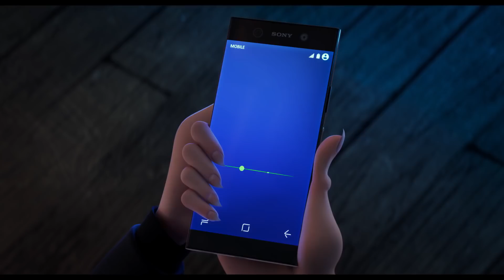[Bande-annonce #3] Hôtel Transylvanie 3 : des vacances monstrueuses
Bande-annonce #3 du film ~ Hôtel Transylvanie 3 : des vacances monstrueuses ~ , à découvrir en avant-première le dimanche 15 juillet 2018 à 14h30, et en sortie nationale à partir du 25 juillet 2018, au Cinéma Elysée Chantilly !

~ Hôtel Transylvanie 3 : des vacances monstrueuses (Hotel Transylvania 3: Summer Vacation) ~
De Genndy Tartakovsky
Voix VO Adam Sandler, Kathryn Hahn, Selena Gomez, Andy Samberg

Animation, Comédie  |  USA  |  1h37

Synopsis :
Notre famille de monstres préférée s’embarque pour une croisière de rêve afin que Drac puisse enfin souffler un peu et savourer des vacances au lieu de s’occuper de tout le monde à l’hôtel. Tout s’annonce à merveille pour la petite famille, entre matchs de volley monstres, excursions exotiques et séances de bronzette au clair de lune… Mais les vacances idéales virent vite au cauchemar lorsque Mavis se rend compte que Drac est tombé sous le charme de la mystérieuse Ericka, la capitaine du navire, dont le terrible secret peut détruire tous les monstres…